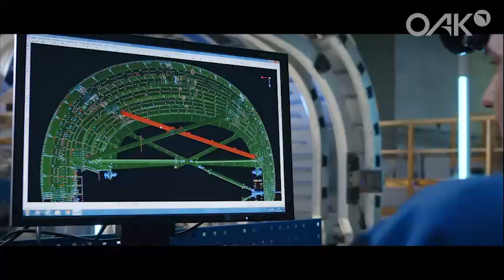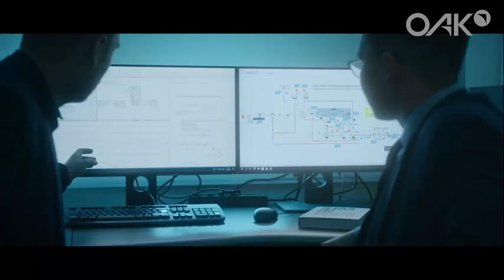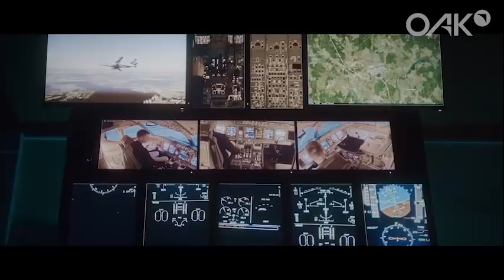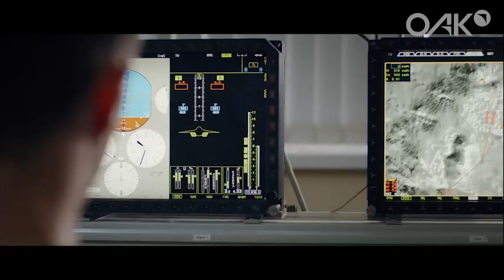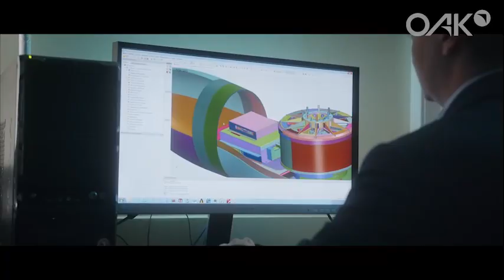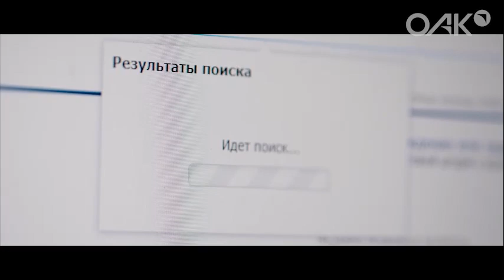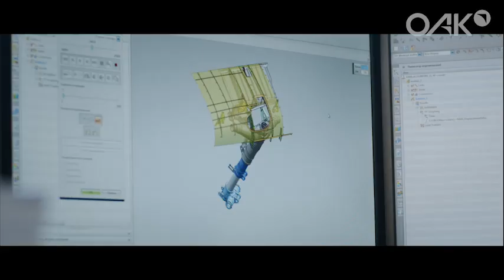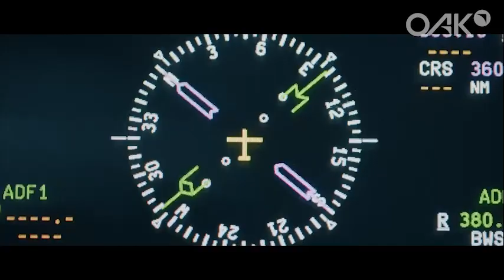Что такое ОАК? Промо-ролик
Объединенная авиастроительная корпорация переходит на использование нового единого фирменного стиля для всех своих предприятий и организаций.

Сохранив исторические названия, организации Объединенной авиастроительной корпорации получат унифицированные логотипы, в основе которых – новый логотип головной компании ОАК. Такой подход позволит выстроить единое эффективное позиционирование корпорации на внутреннем и внешнем рынках, будет способствовать повышению узнаваемости ключевых авиационных программ и проектов у партнеров и заказчиков. Знаменитые на весь мир конструкторские и продуктовые бренды – Сухой, МиГ, Ильюшин, Яковлев, Туполев, Бериев, Мясищев – сохраняются и будут развиваться в рамках единой платформы фирменного стиля ОАК.

«ОАК – это 92 тысячи профессионалов, инженеров, конструкторов, технологов, специалистов, рабочих. Наши уникальные сотрудники – это наш ключевой актив, которым мы больше всего дорожим. Мы гордимся тем, что среди нас есть ильюшинцы, туполевцы, суховцы, миговцы, яковлевцы, бериевцы, мясищевцы. Сегодня мы должны почувствовать себя единой командой, которая решает общие задачи. Мы всегда работали в условиях жесткой конкуренции. Сегодня перед нами стоят новые вызовы, они требуют от нас полной отдачи. Только вместе мы сможем справиться. И мы к этому готовы», – подчеркнул генеральный директор ОАК Юрий Слюсарь.